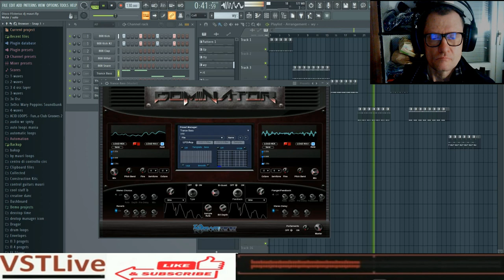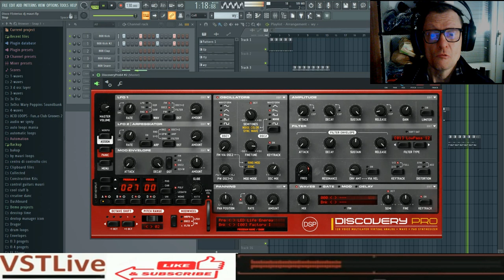Giovanni Disco Festerius Thecno( VST LIVE Dal vivo proget flstudio)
vst usato per composizione  Re Dominator Vst discovery
nome del brano Disco Festerius Thecno